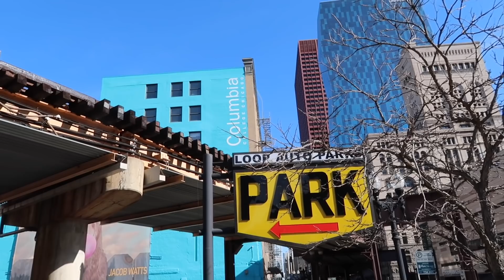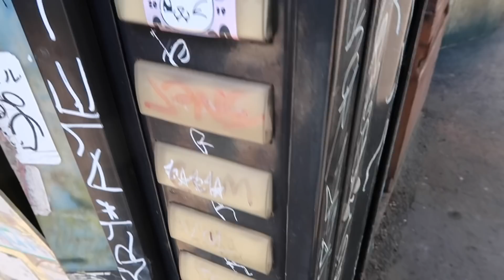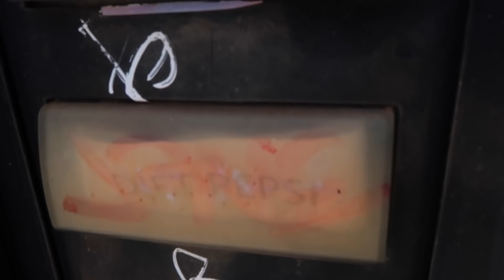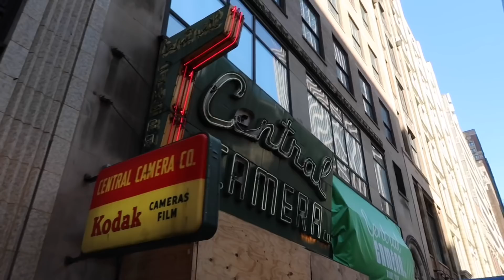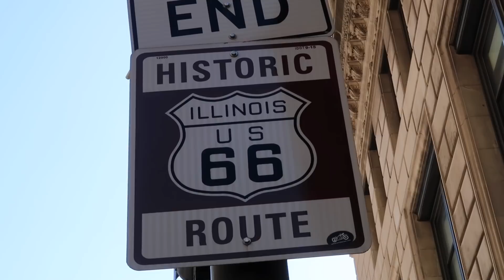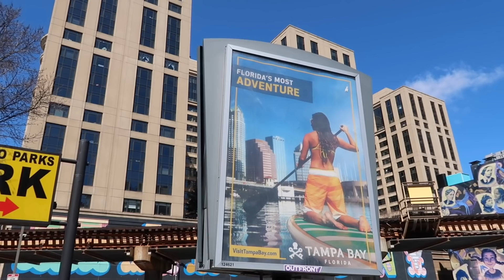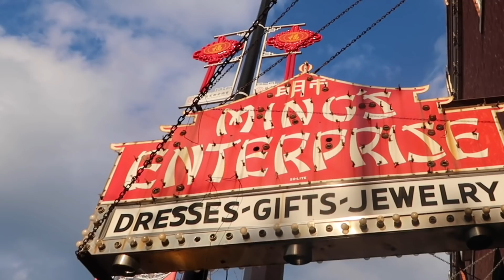Downtown Chicago Touristy Spots - Visiting The Bean (Cloud Gate) & Buckingham Fountain / Chinatown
Downtown Chicago April 2022